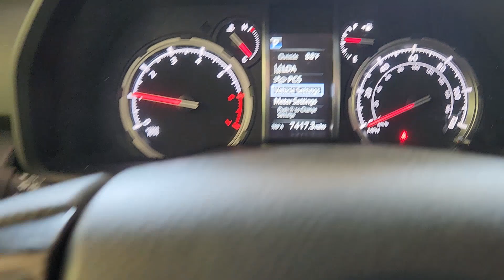2021 Toyota 4Runner TRD Off-Road Premium Austin, Rollingwood, Tarrytown, West Lake Hills, Shady...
Pre-Owned 2021 Toyota 4Runner TRD Off-Road Premium available at Land Rover Austin located in 1515 W 5th St, Austin, TX, 78703.

Please mention the stock# 3L4299B when you contact the dealership for this vehicle.

Get a feel for the  2021  Toyota 4Runner.  Make every off-road adventure all it can be in this capable 4Runner. From its rugged, trail-focused design to its comfortable interior, this is the go-to vehicle to for your outdoor lifestyle. These are just some of the great options this vehicle comes with: Apple Carplay®/Android Auto®, Moonroof, Keyless Entry, Navigation System, Power Passenger Seat, Heated Mirrors, Satellite Radio, Back-Up Camera, Fog Lamps, Electronic Stability Control. Feel prepared for every adventure in this capable 4Runner. Treat yourself to a test drive today. Our staff will toss you the keys and give you an outstanding customer experience.